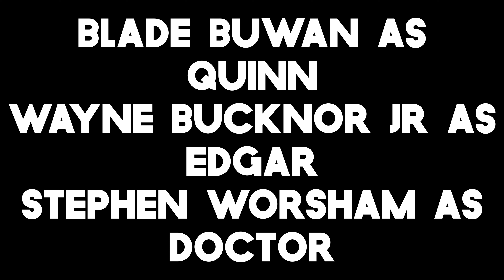Watermelon (DSGN 204)